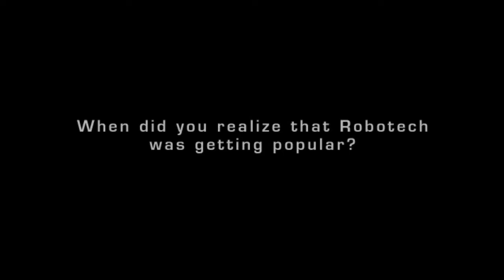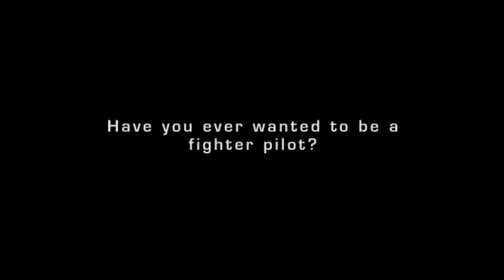Robotech: Battlecry | Extra | Cam Clarke Interview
These .bik movie files were extracted from my Robotech: Battlecry disc image (made from my own disc) using GCRebuilder and converted to mp4 files using VLC.

Robotech: Battlecry is a game I've always wanted to sit down and play through.  The cel shading is gorgeous but the controls are challenging.  Let's play together!

Here's the story, from the booklet:

Ten years ago, high above Macross Island in the South Pacific, a phenomenal event occurred that forever altered the course of Human history.  A gigantic alien spaceship broke through the very fabric of hyperspace, on a collision course with the earth.  During its uncontrolled fall the plummeting space fortress produced shock waves of incredible force, causing destruction around the globe.

The craft measured nearly three quarters of a mile in length.  There was no sign of the alien crew.  The armored hull had taken the brunt of the damage, leaving much of the sophisticated techno-sytems intact.  What remained of the giant battle fortress gave evidence of a civilization centuries ahead of Earth's most advanced thinking.

Global war ravaged the world at that time, but even this devastation paled in comparison to the threat of invasion from space.  A cease-fire was ordered, and world leaders banded together to form a United Earth Government.  Under this new government, the Earth's most brilliant minds formed a research team to study and restore the alien space fortress.  Deciphering parts of documents found onboard, they labored to unravel the secrets of an incredibly complex technology called Robotech.

The Robotech Defense Force, or RDF, was assembled for the purpose of safeguarding the planet.  Using Robotechnology, new weapons and vehicles were constructed to aid in safeguarding the planet from possible alien invasion.  That was a decade ago.  The reconstruction of the alien battle fortress, now christened SDF-1 is complete, and the world leaders have ordered a celebration, until...

This was made into an ISO from a disc I own using the Cleanrip Homebrew app on a Nintendo Wii.  It was played on a modified Gamecube with GCloader, GCvideo HDMI, and Laserbear Industries' GCloader SD mount.

Thanks to emukidid for Swiss and Cleanrip!